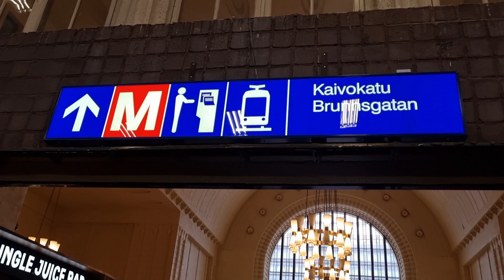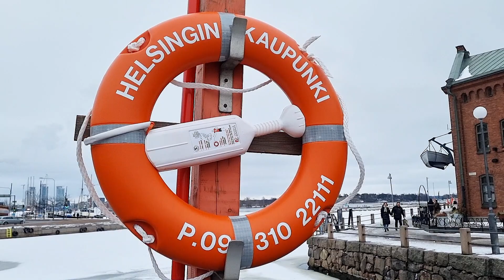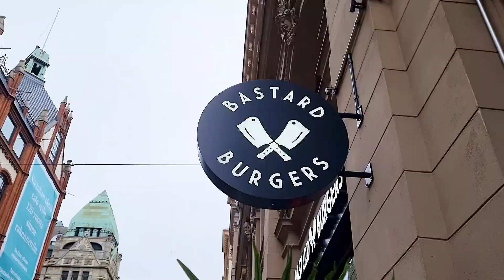Helsinki, Finland Tour 2023/the TRAVELLER